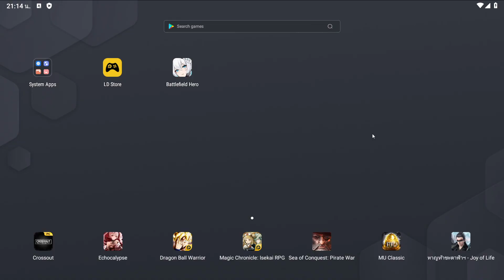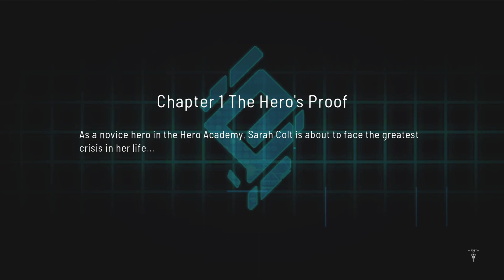Battlefield Hero (Android)(English) This game is back again, for the 3rd times (First is in Steam)